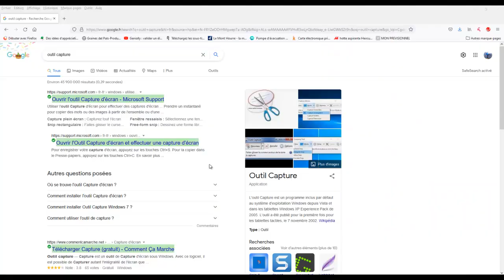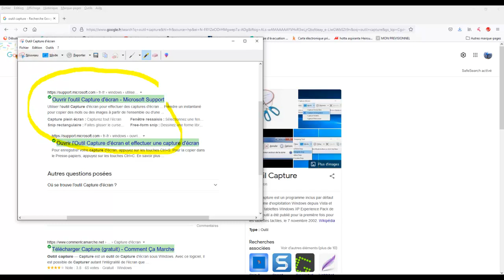Utilisation de l'outil capture de Windows